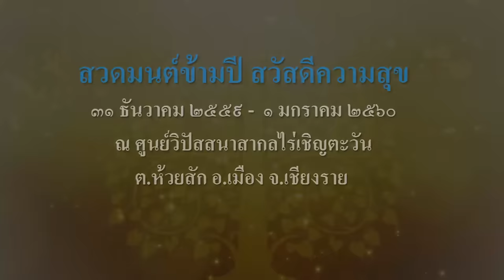สวดมนต์ข้ามปี สวัสดีความสุข ท่านว.วชิรเมธี ณ ศูนย์วิปัสสนาสากลไร่เชิญตะวัน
ภาพบรรยากาศงานสวดมนต์และนำภาวนา
“สวดมนต์ข้ามปี สวัสดีความสุข”
โดยท่านว.วชิเมธี
แสดงธรรมเทศนากัณฑ์แรกของปี
เรื่อง “สิ่งที่ดีต่อใจ”
และท่านว.วชิรเมธีนำคณะพระภิกษุ
รับบิณฑบาตรข้าวสารอาหารแห่งจากพุทธศาสนิกชน
ณ ศูนย์วิปัสสนาสากลไร่เชิญตะวัน
ต.ห้วยสัก อ.เมือง จ.เชียงราย
วันที่ ๓๑ ธันวาคม ๒๕๕๙ - ๑ มกราคม ๒๕๖๐